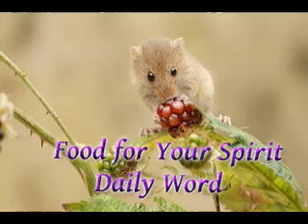Romans 12: 6 7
It takes an incredible amount of time and patience to create this content. If you enjoy the content on this channel, please consider a subscribtion and a donation. Your support is greatly appreciated! The Kingdom of Yahuah is build on Giving. Doing a donation is, you giving something back to His Kingdom. I only work for Yahuah's Kingdom.

Thank you for